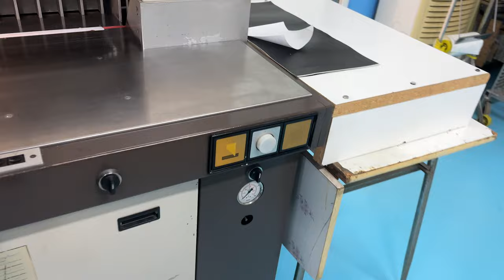EBA MULTICUT 10/720 E